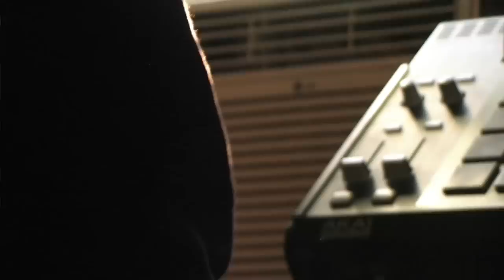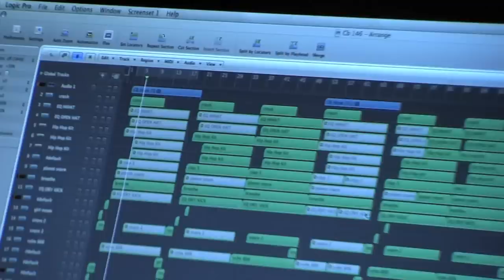The Making Of Plies Ft Chris Brown (produced by Dj Montay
Dj Montay Produces Plies New Record